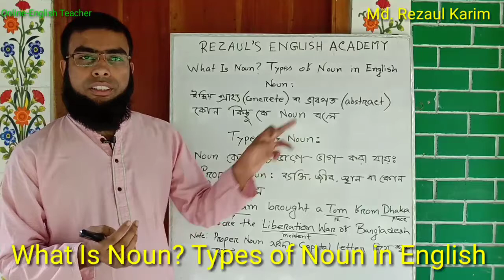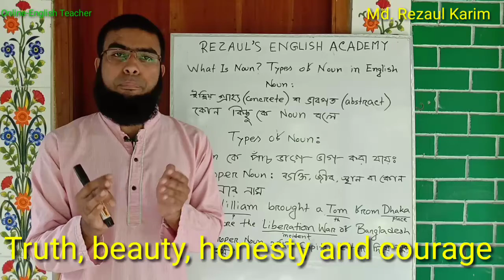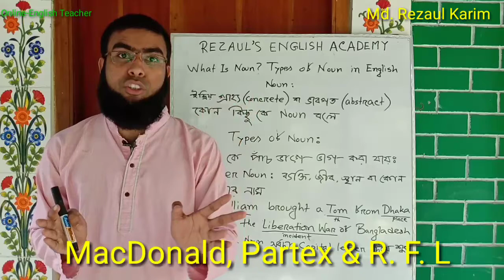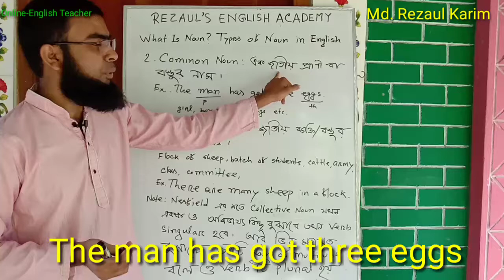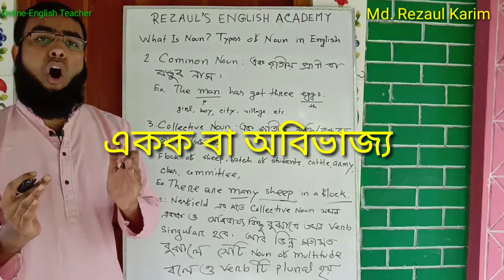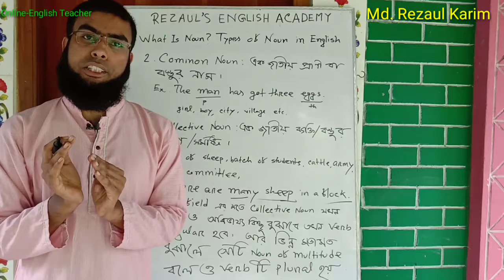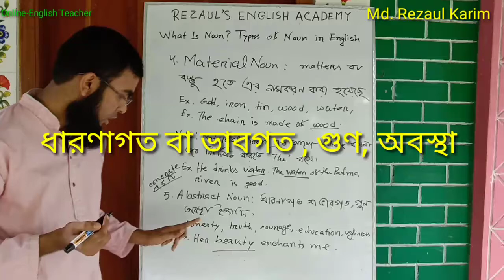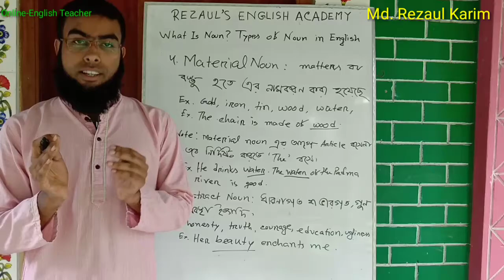What Is Noun? | Types of Noun in English with Definitions and Examples | English Grammar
Hi dear learners and viewers, hope you are well. Today you will learn What is Noun? Types of noun in English with definitions and examples. Proper, common, collective, material and abstract noun will be discussed handsomely. So watch full lecture and don't skip any minutes so that you will learn properly.